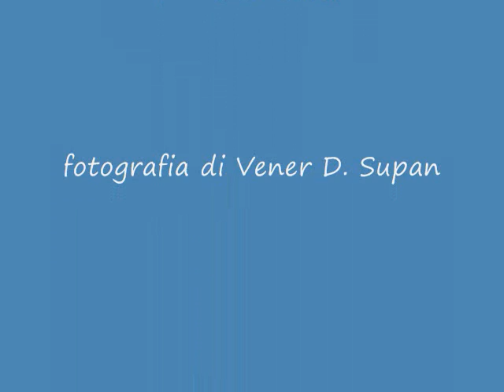THE LEANING TOWER OF PISA ITALY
by: VDSupan : )